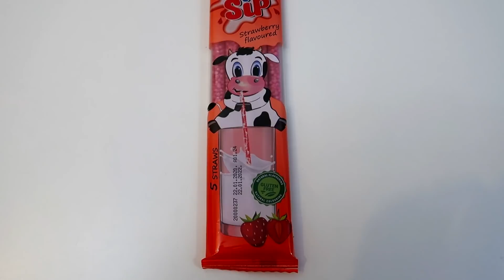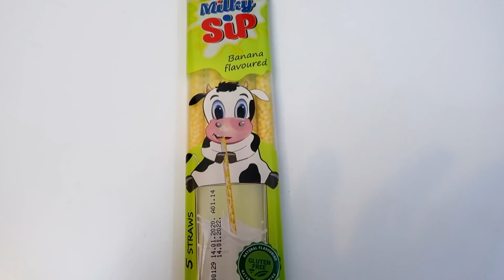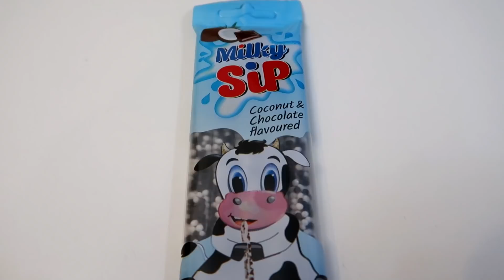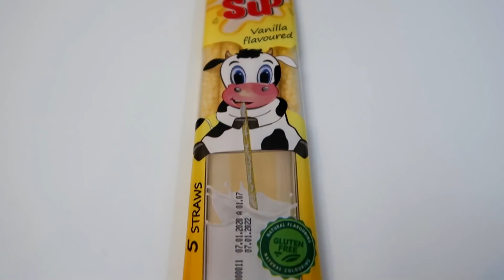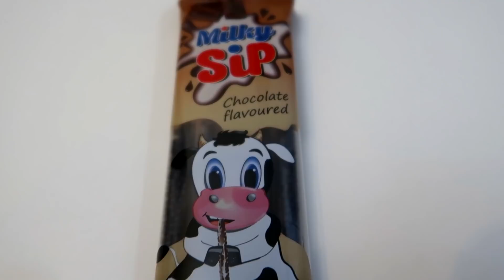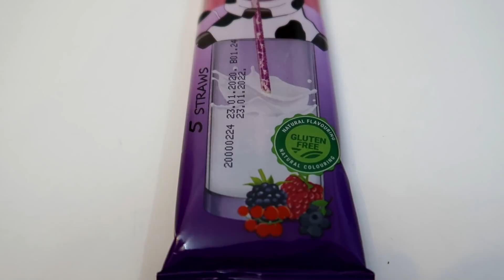Ghiceste gustul laptelui cu ochii inchisi challenge